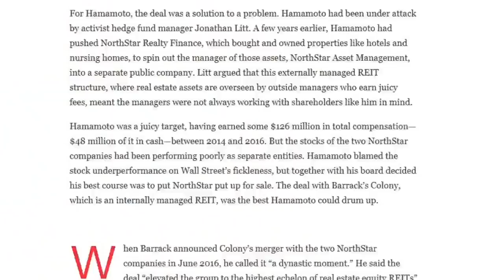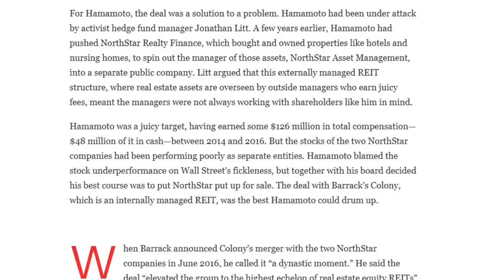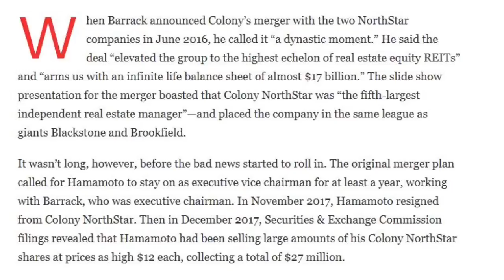Lordstown Motors and DPHC SPAC; RIDE to the Moon or all Smoke and Mirrors?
To receive 1 FREE stock after funding your account with $100, use my Webull

In this video we talk about Lordstown Motors and DPHC's upcoming SPAC! We discuss the good and the bad, focusing on the leaderships history from DiamondPeak Holdings.

Again, I am not a financial advisor (anymore), this is not investment, tax, or legal advice. Any investments should only be made based on your own due diligence and research. This is for informational and entertainment purposes only.